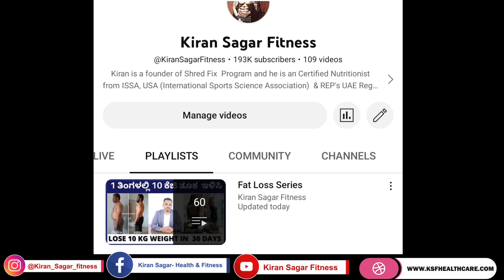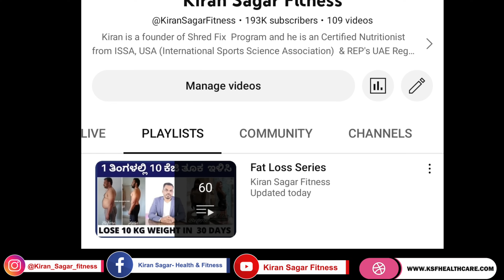HOW TO START WEIGHT LOSS JOURNEY IN 2023 | 3 ಹಂತದಲ್ಲಿ ತೂಕವನ್ನು ಇಳಿಸಿ | BEGINNERS GUIDE IN KANNNADA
For personal training information Go through this website for my Body transformation Studio in Bangalore

♥ Whatsapp KSF team: 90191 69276

Nothing contained herein is to be construed as Medical Advice. Use of any supplements/drugs and exercise regiment should
only be done under the directions and auspices of a licensed physician. The writer/speaker does not claim to be a medical doctor nor does he purport to issue medical advice.